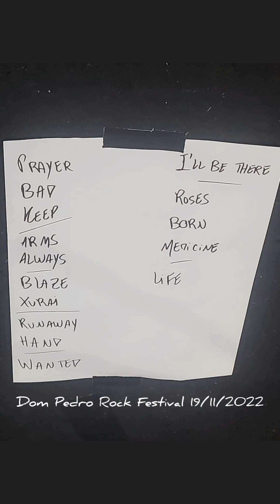These Days (Bon Jovi Cover): Melhores Momentos do show, no Dom Pedro Rock Fest,19/11/22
Show realizado no Dom Pedro Rock Festival, no Clube Monte Líbano, 19/11/2022

Edição de Vídeo: Rita de Cássia PM